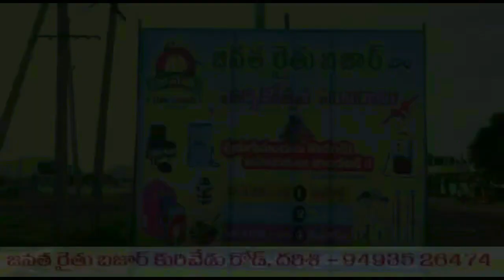దర్శి పరిధిలోని సాయి నగర్ కు చెందిన ఎస్సై చైతన్యక్రాంతి కన్నుమూత | Mana Darsi News | HD